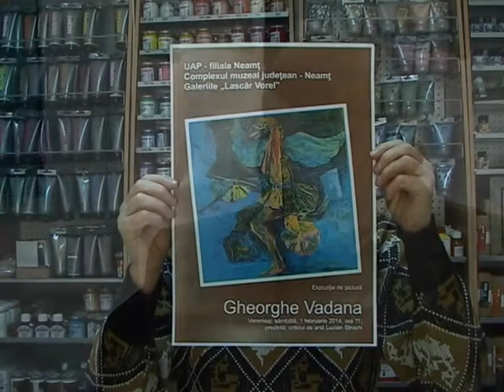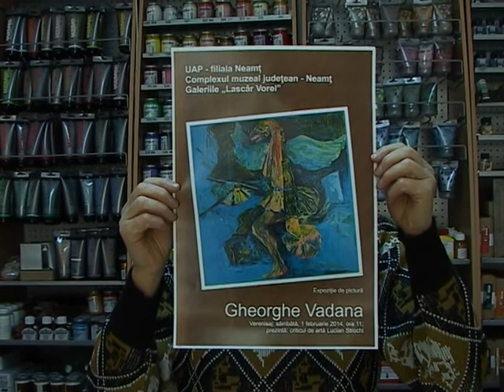GHEORGHE VADANA, RAPSODII PE PÂNZĂ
EXPOZIŢIA PATRIARHULUI PICTURII NEMŢENE  GHEORGHE „PUIU" VADANA, GALERIA DE ARTA „LASCĂR VOREL" A UAP NEAMŢ, PIATRA NEAMŢ, 1 FEBRUARIE 2014